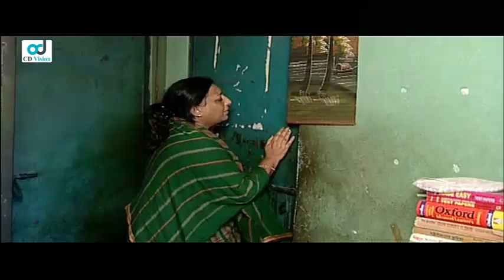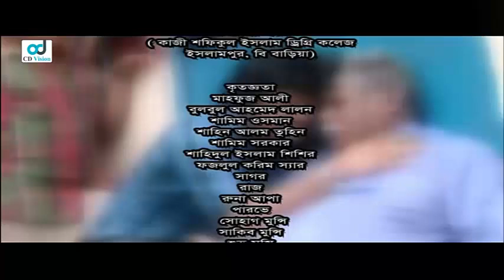Bike | Farzana Rikta | Kalyan Corraya | Bangla Natok | CD Vision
Natok : Bike
Cast : Farzana Rikta & Kalyan Corraya
Diretor : Rubel Anush
Category: Bengali Natok
Produced and Distributed by CD Vision
Label: CD Vision